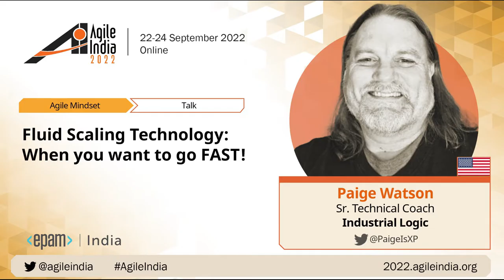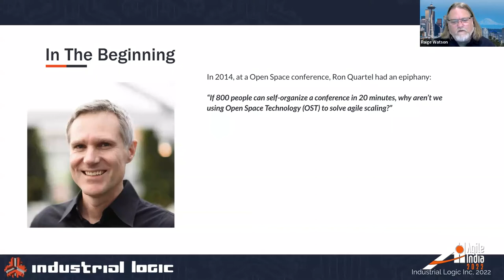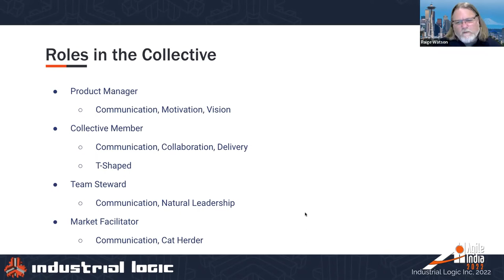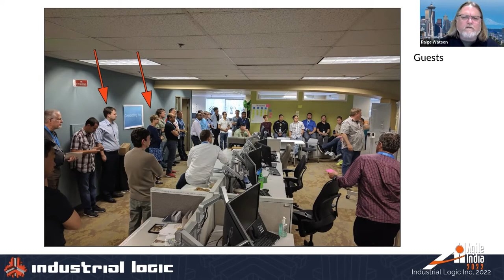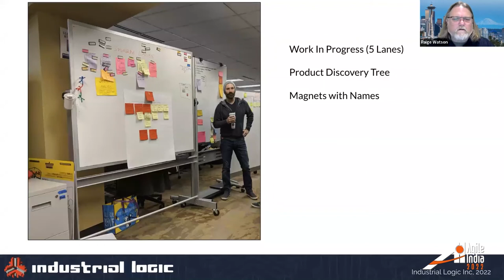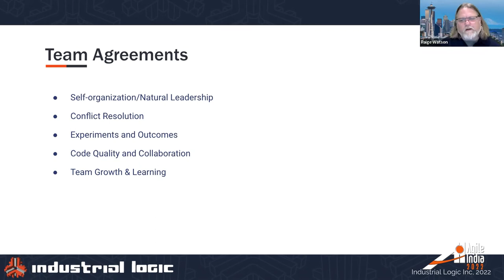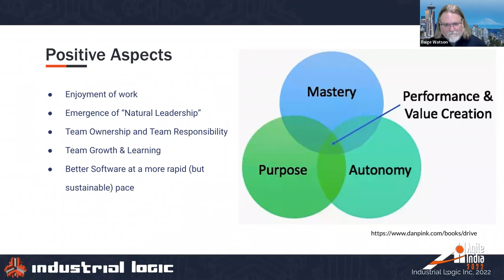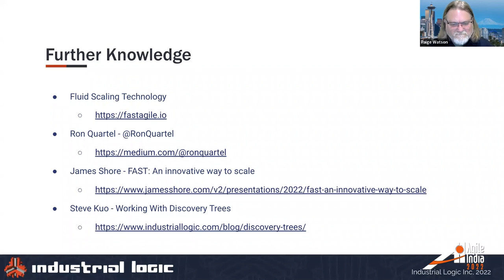Fluid Scaling Technology: When you want to go FAST! by Paige Watson AgileIndia 2022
In 2014, Ron Quartel had a vision of teams using processes based on Open Space Technology to self-organize around work.  Starting in 2016, I was part of an amazing experiment of 40+ people who self-organized and dynamically reteamed around our work, using two-day iterations to produce amazing high-quality applications for a large healthcare insurance company.  Our process became what is now called Fluid Scaling Agile (FAST).

In his book, The Art of Agile Development, James Shore called it: "One of the most promising approaches to scaling I've seen".

Let me share why it was the most amazing, highly productive, cohesive team that I've ever been on, and the lessons that I carry to every team since.